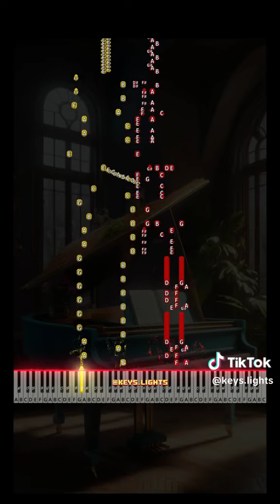How good is this piano player? ￼